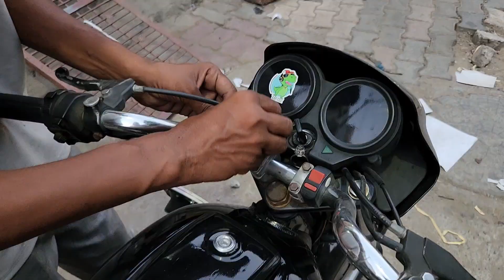Splendor with brightest light 😍🔥